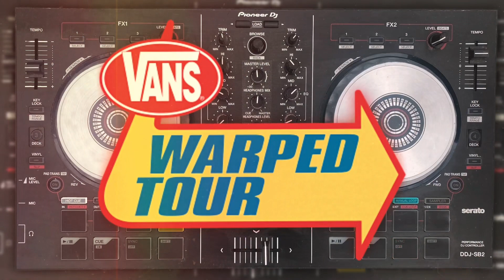Ultimate Pop Punk Mashup